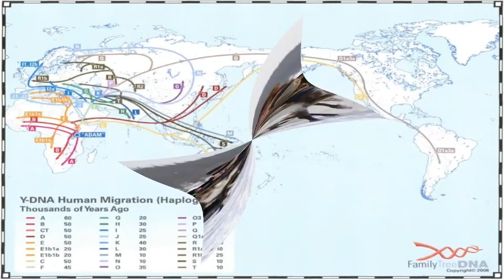TEAM O.S.I.R.I.S. PRESENTS: THE UNKNOWN RUSSIANS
BROADCASTING TOMORROW PLEASE TUNE IN!